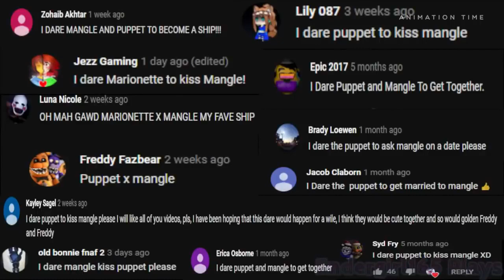five nights at Freddy's toy chica toy Bonnie argument but then they fall in love